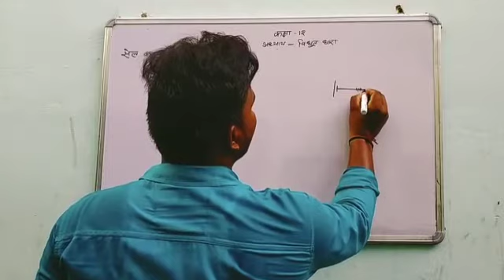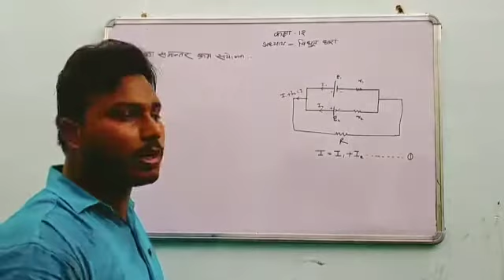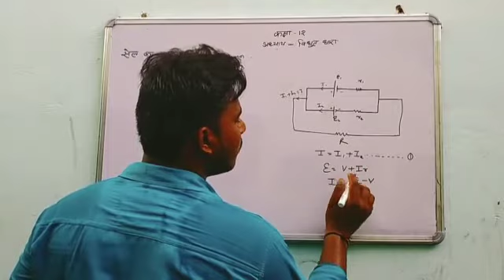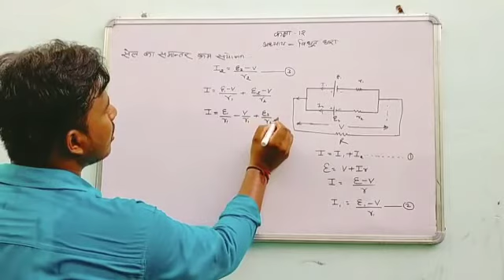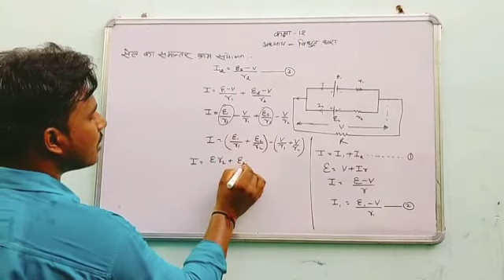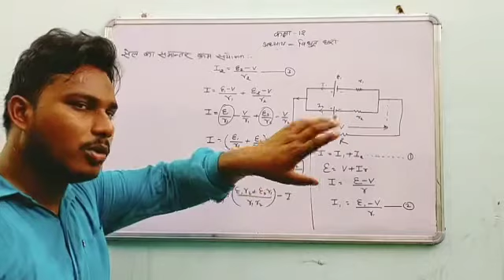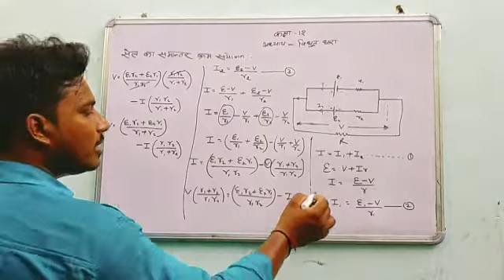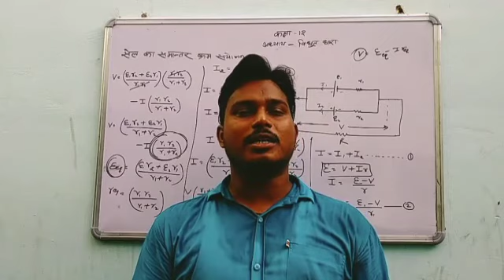Class 12th | Physics | Ls 5 | विद्युत धारा | Part 14